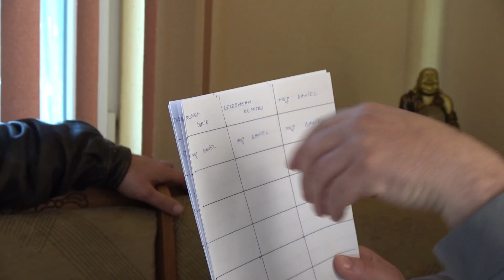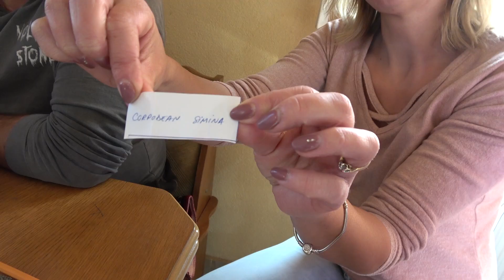Castigatorii tombolei manza Arizona Turda, Cluj - 2019 Nou!!!